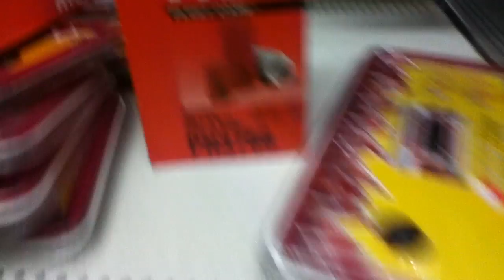Why you don't get oil or air filter changed at walmart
The only filter they use is fram